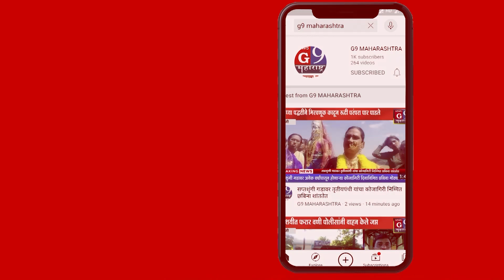र.भ.महाविद्यालयचे प्राध्यापक राजेंद्र बरकसे यांचा सेवा गौरव सोहळा थाटामाटात संपन्न.....